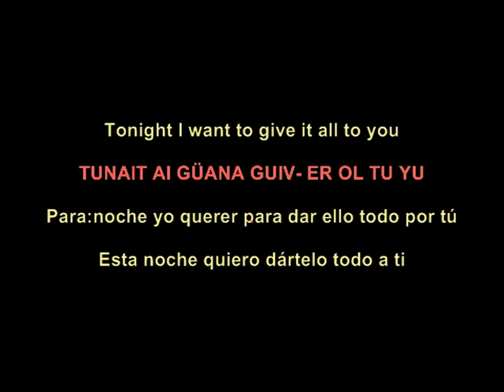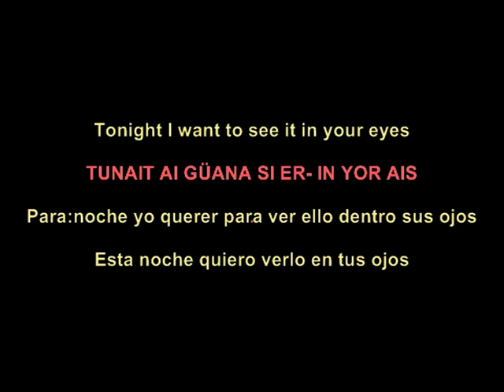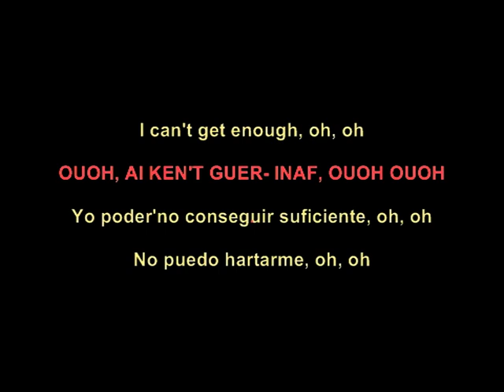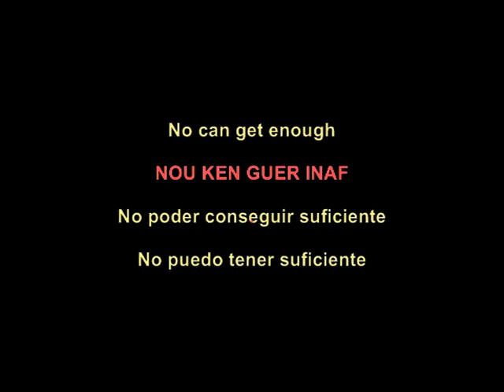Kiss - I Was Made For Lovin' You (lyrics) sub español inglés pronunciación escrita